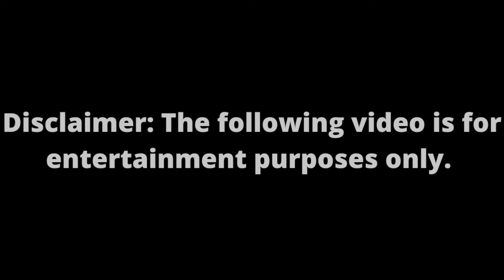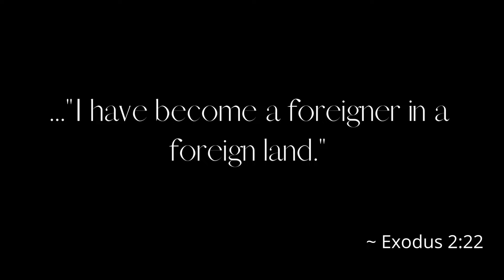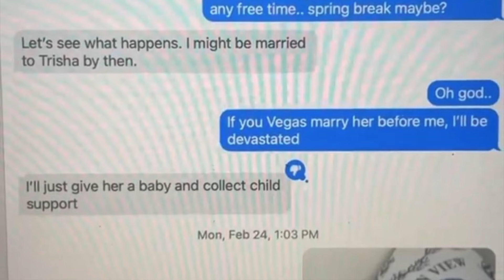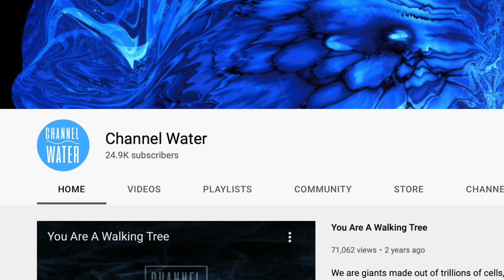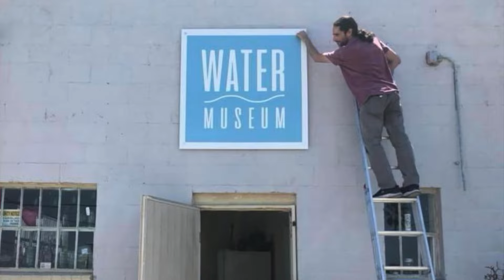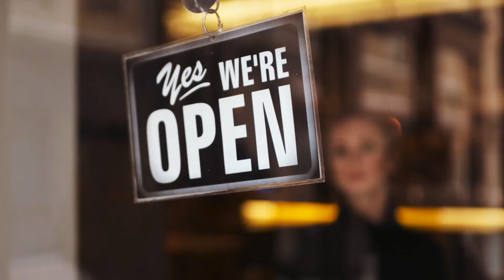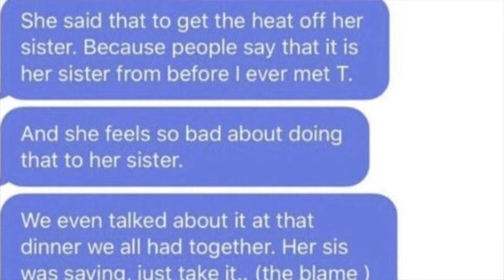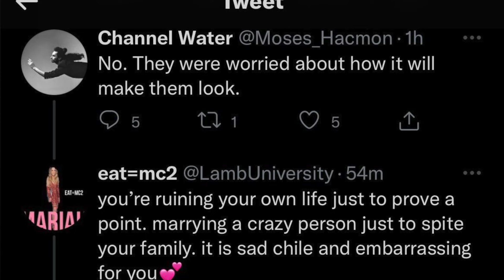TRISHA PAYTAS & ETHAN KLEIN --- I AM MOSES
**COPYRIGHTED MUSIC INCLUDED** On the Howie Mandel Does Stuff Podcast, Howie wanted to know why Ethan and Hila Klein are not in contact with Trisha Paytas and Moses Hacmon. Well, this is why…

Trisha Paytas, Ethan Klein and Hila Klein have a lot to say about Moses. But what happens when Moses finally speaks for himself?